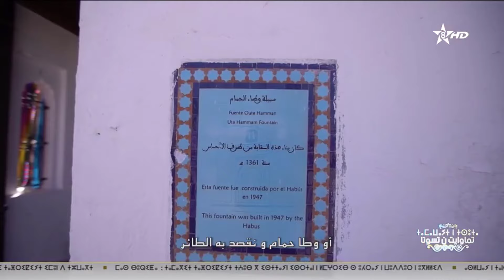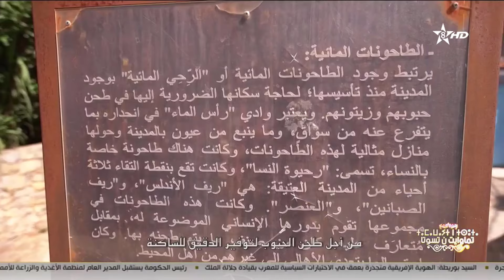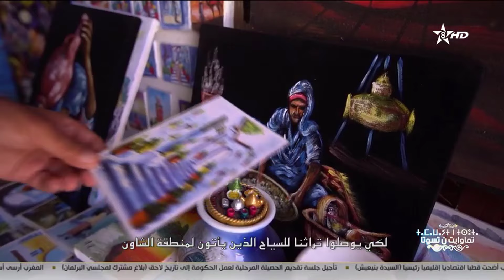صيحة الأجيال - مدينة شفشاون | ⵜⴰⵎⴰⵡⴰⵢⵜ ⵏ ⵜⵙⵓⵜⴰ - ⵛⴰⴼⵛⴰⵡⵏ | Tamawayt n tsuta - Chefchaoun